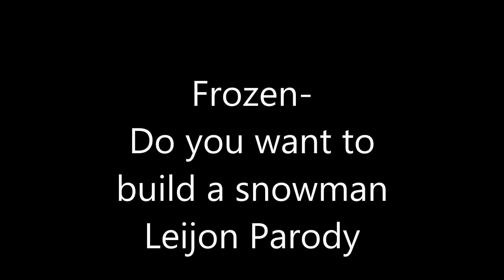Frozen Leijon Parody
Just a quickie. I found this on tindeck and just HAD to do a cover. I messed up quite a bit but this was all in one shot. I'll re-record when I'm not so busy, but yeah! Nothing belongs to me, but my voice.